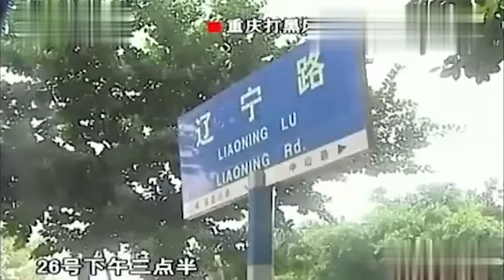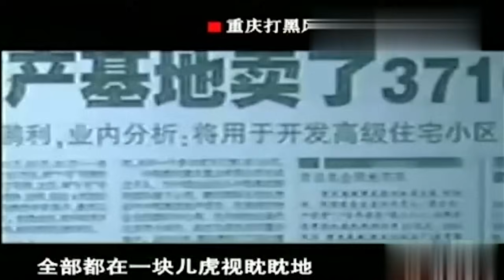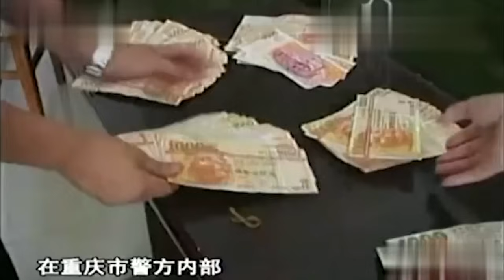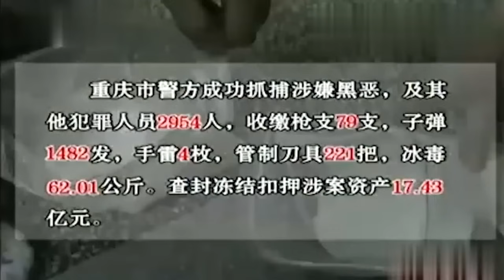渝北头号“黑老大”当庭行刑！雇暴徒行凶血溅闹市，竟还嚣张向警方挑衅？直言后台连局长都惹不起！教育普法